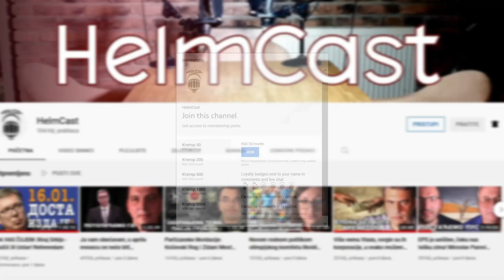Zbog nastale smutnje,Porfirije treba da se povuče,prof dr. Milan Brdar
Autor i voditelj Danilo Tvrdišić

ДИНАРСКИ
УГ Дрон Бригада
Београд
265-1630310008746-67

ДЕВИЗНИ
Банка RAIFFEISEN BANKA AD BEOGRAD
SWIFT RZBSRSBG
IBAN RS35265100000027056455